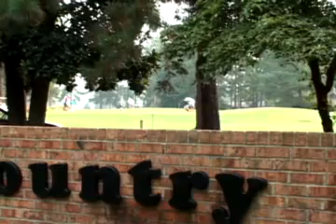BenJamesVideo.swf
Ben James 6 year old golfer from MIlford Connecticut plays at 2009 Pinehurst World Championship 2009